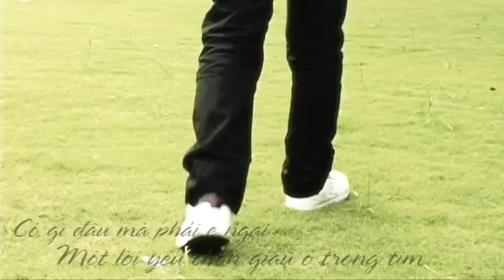[MV] Đành cố quên - Trương Khắc Minh